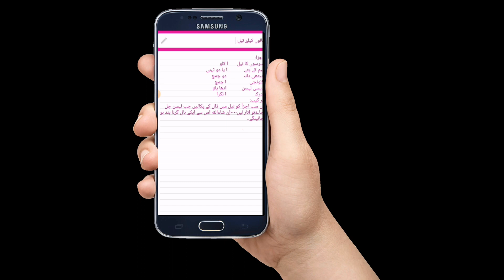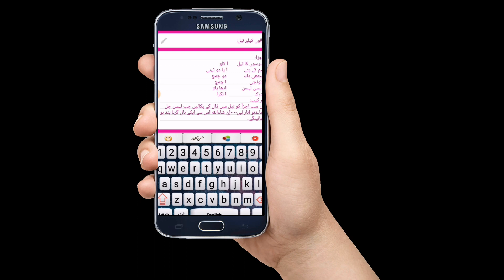Hair fall salution | گرتے بالوں کا علاج/works 100% 2020/ nimra joiya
Hair fall sallution 100% | گرتے بالوں کا علاج
bohat hi zabardat oil hai girty balo ke lye or baal lmbe or ghanne karne ke liye..

# hair fall sallution
hair oil for hair fall
falling hair

ingrdients:

sarso ka oil                  1 liter
methi dana                   2 TBSP
Kalwanji                         2 TBSP
Lesson organic              adha pao
neem ke patte               3  tahni k patte

Method:
in sb cheezo ko oil m pka lein jb tk ke lesson jall na jai phr thanda hone per kisi bhi container me save kr lain or raat ko laga kr so jain.

nimra joiya